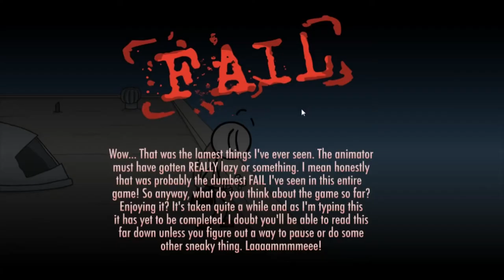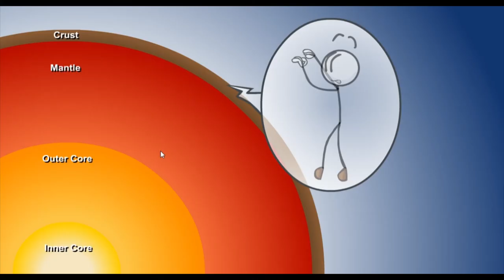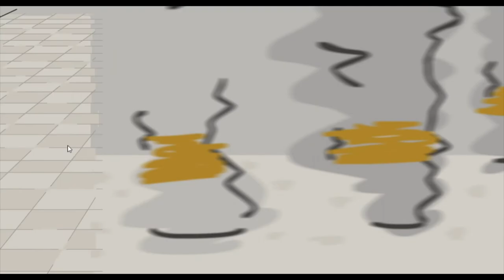The Henry Stickmin Collection (No Commentary) - Episode 1: Breaking the Bank and Escaping the Prison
The thief's journey begins.